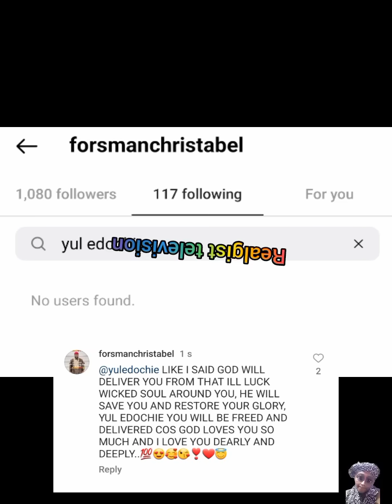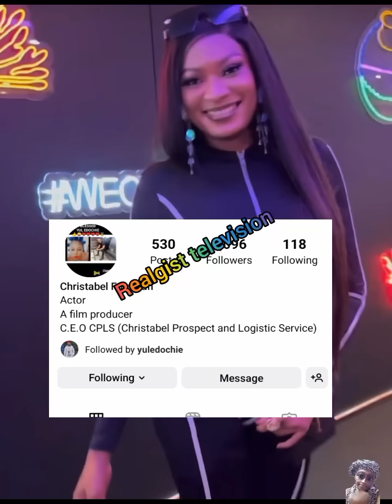Yul Edochie celebrated by his incoming third wife after their reconciliation Judy Austin śhòçķ